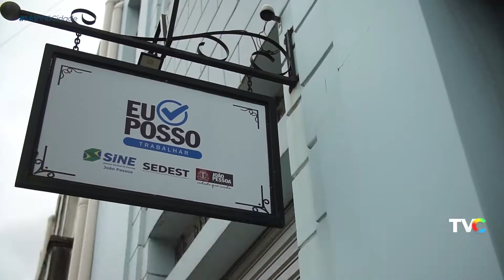Manhã Cidade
Acompanhe as notícias mais relevantes das últimas horas no Manhã Cidade.